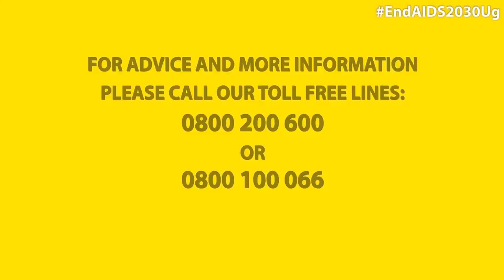Religious Leaders - Let's End AIDS by 2030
HIV is neither a sin nor a curse from God. As a religious leader, play your part in the fight against HIV. Join us tomorrow for the Commemoration of the Candle Light Memorial starting at 9 am.